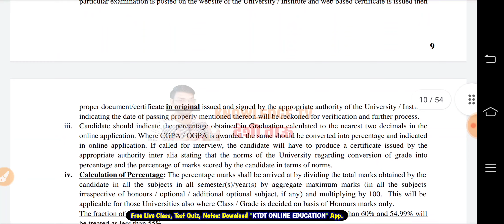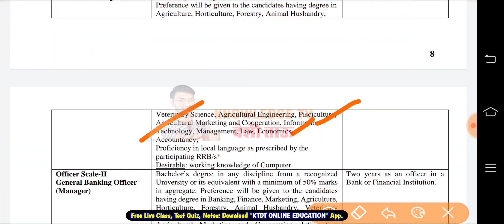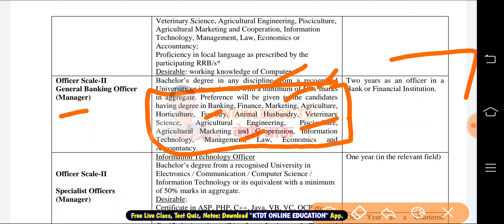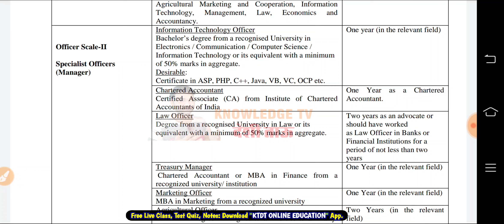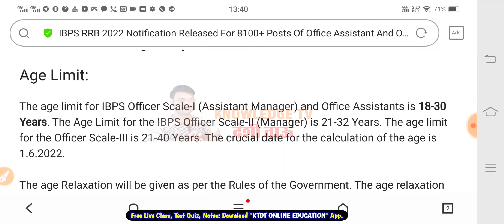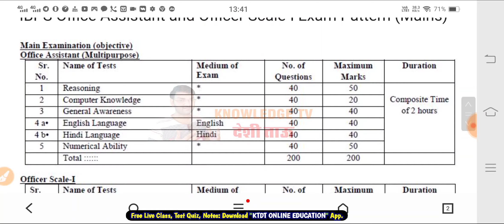8100+ New Vacancy 2022 - IBPS 2022 8100 vacancy Online Form - , Various Types of Post -Apply Online